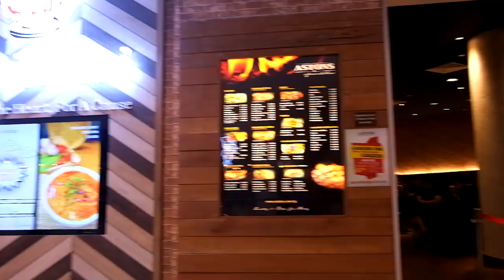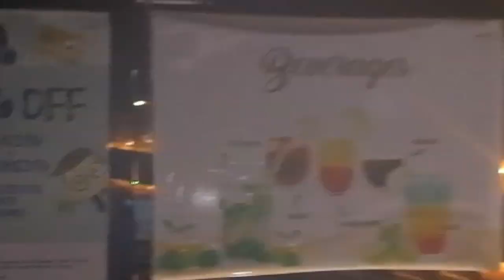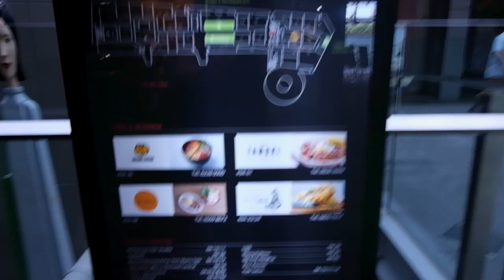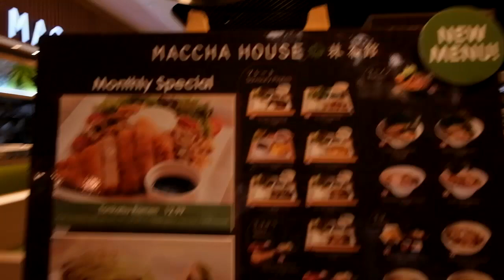Singapore Trip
Hi Guys! The city of Merlion, our friendly neighborhood Singapore! Pretty sure some or most of you have been here, but I will show you guys the places I go on my trips here.